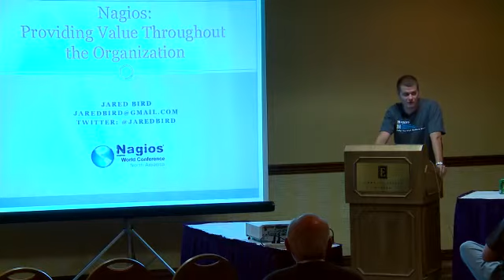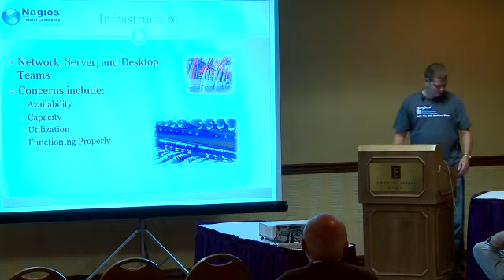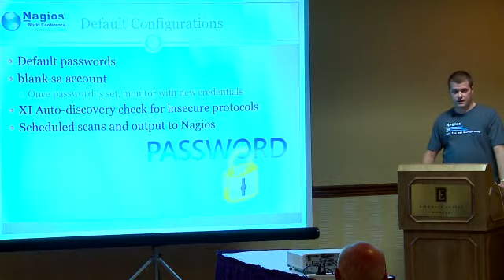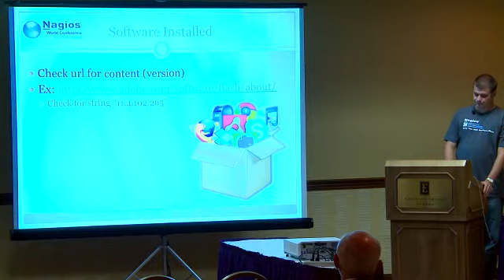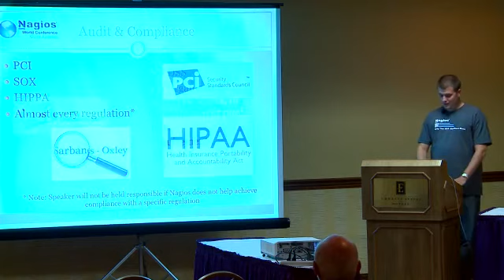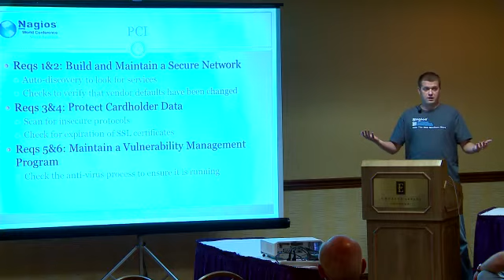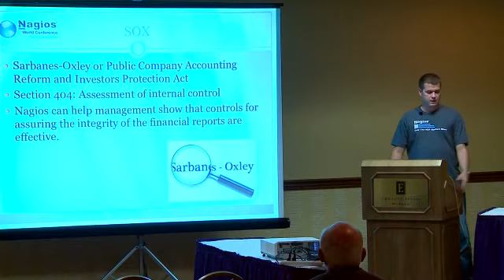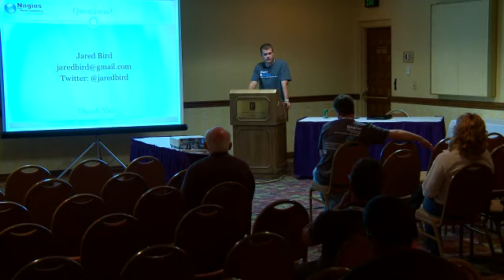Jared Bird: Nagios Providing Value Throughout The Organization